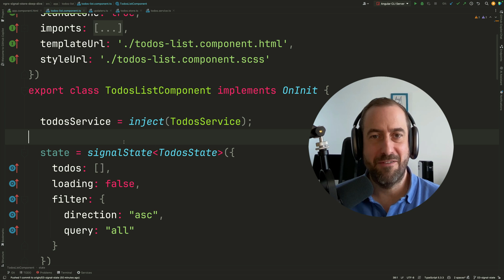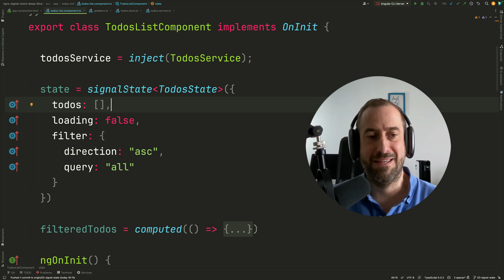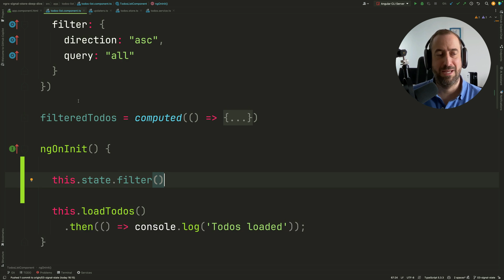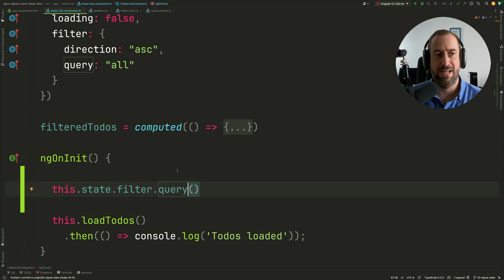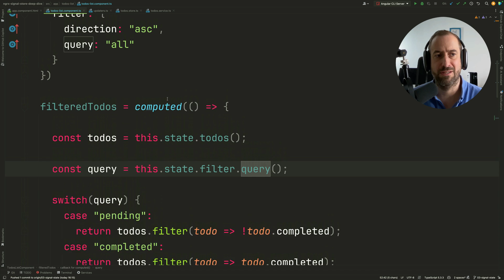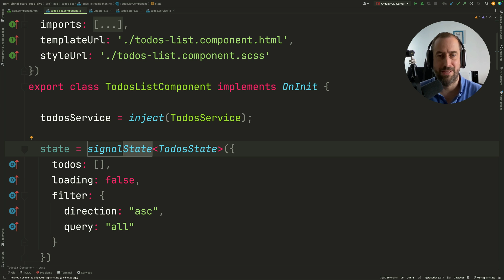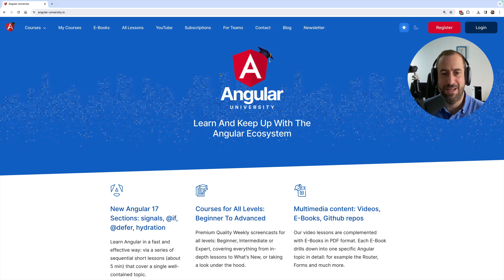🚦Angular Signals Game Changer: NgRx Signal State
This is quick guided tour to the NgRx Signals Signal State utility. Learn how to create signal state objects using it, and learn how Signal enables fine-grained reactivity in a lightweight way, without any special downsides.

Timestamps:

0:00 Intro
01:59 Understanding Fine-Grained Reactivity
04:24 How Does Signal State Actually Work?
07:33 NgRx Signal State and Computed Signals
08:18 NgRx Signal State FAQs

Free content at the Angular University:

- 20% of our lessons are free, you don't have to login to watch the lessons. The free lessons are the ones with the P (Pro)